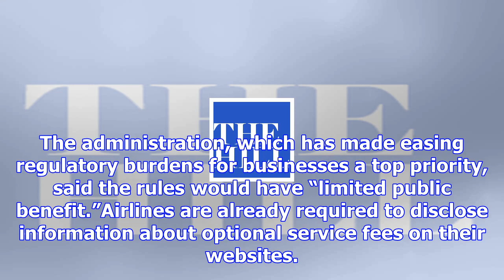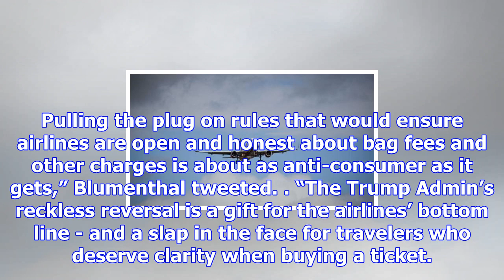Trump admin scraps obama-era proposal requiring airlines to disclose bag fees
The Trump administration has scrapped an Obama-era proposal requiring airlines and ticket agencies t...